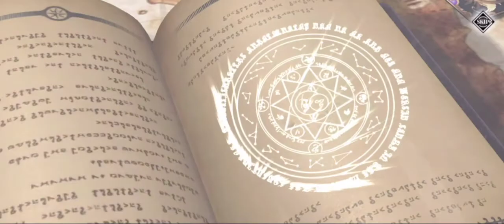Tensura:King Of Monster-SET GEAR GABIRU DIJAMIN OP